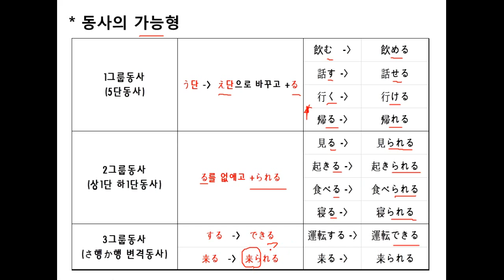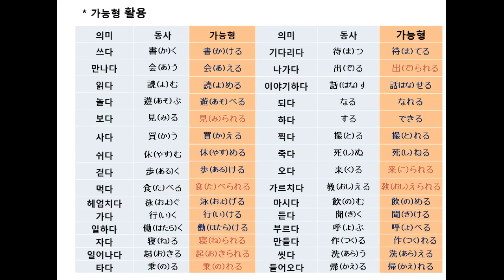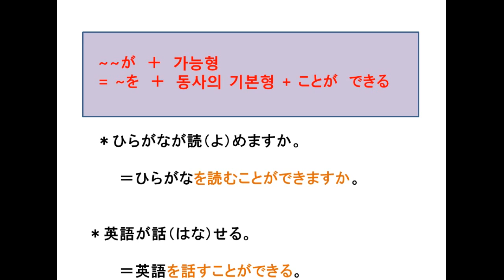(기초일본어문법) 일본어동사의 가능형 - 동사활용 -일본어가능형 -일본어가능형조사 - ~が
동사의가능형 에 대해 알아보아요~

많은 분들이 헤깔려하시는 가능형인데요.
규칙에 대해 정확히 인지하고 계신다면

반복해서 듣고 따라하기가 젤 입니다~~
오늘도 홧팅하세요~~